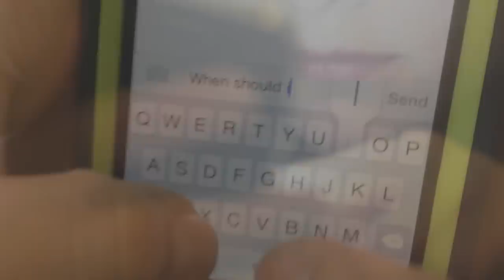Child Caregivers Hide House of Horrors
In North Carolina, a couple of child caregivers hide dark secrets from the community and families that rely on them for care.

Elizabeth Mills is a self-described prostitute.  She and her unemployed husband Bailey Mills were trusted with watching some neighborhood kids. Not only did the parents not know Elizabeth was entertaining customers in a tricked-out outbuilding, they also did not know that Bailey was a two time registered sex offender, because sin 2011, he had petitioned to have his name removed from the registry—and it was granted.  In 2014, When the mother of a 14 year old girl noticed suspicious texts from Bailey on her daughter’s cellphone, she called local police and the Mills House of Horrors was exposed.  Cops unearthed a home pornography ring and evidence that 11 children were being abused and exploited.  Bailey and Elizabeth Mills were arrested, and that was just the beginning.
When Detective Brad Byrd and HSI Special Agent Glenn Covington’s investigation broke the ring open, they found multiple cameras, 135 videos, over a thousand images of the children…including many images of the children posed in Elizabeth’s outbuilding.   They found evidence the couple were allegedly charging other adult customers for sex with the children,  and three other adults were caught in the ring..  The Mills’ pled guilty to Federal Charges of Production of Child Pornography and are awaiting sentencing.  In addition, they face further state charges for the sexual abuse, as do all five of the suspects.